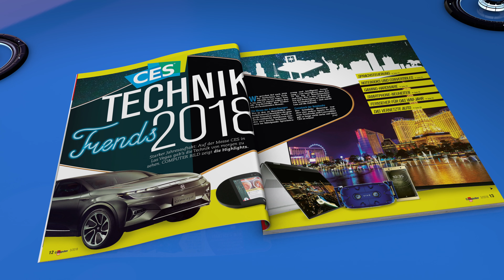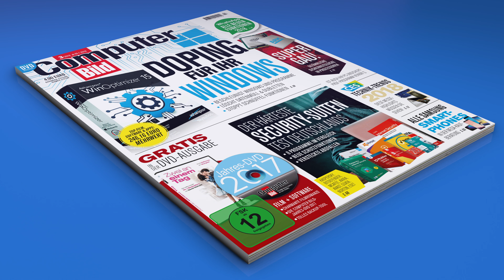COMPUTER BILD: Die aktuelle Ausgabe 3/2018 - das steckt drin!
Die neue COMPUTER BILD – ab 20. Januar 2018 im Handel. Sehen Sie hier, welche News, Ratgeber und Tests Sie im aktuellen Heft erwarten.